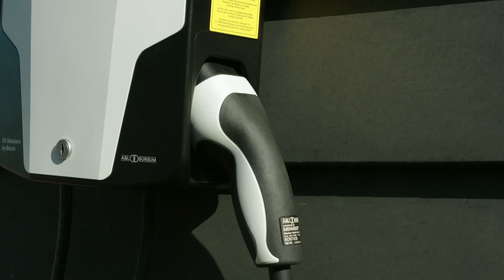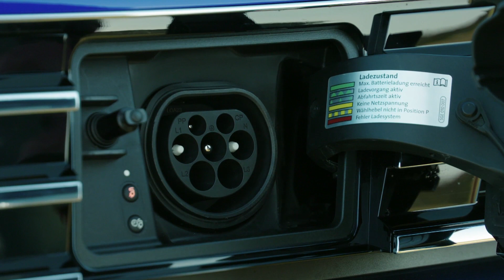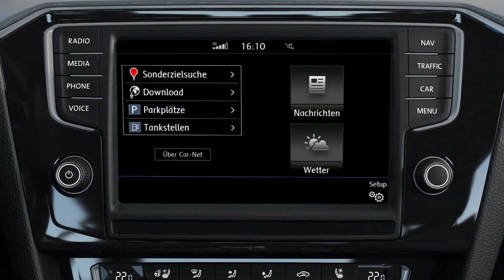Essai Volkswagen Passat GTE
GTE. Chez Volkswagen, ces trois lettres magiques pourraient mettre à mal la suprématie du diesel. En apposant ce badge sur sa grande Passat, le constructeur allemand vient de donner – involontairement – un coup de vieux aux traditionnels TDI. Cette grande berline hybride rechargeable fait tout aussi bien (voir mieux) et pour le même prix. Alors pourquoi hésiter ?